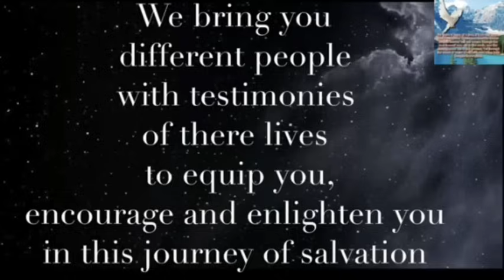"I have gone to Heaven And Hell many time, talked with Jesus face by face (Part one)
I visited Heaven and Hell talking with Jesus physically